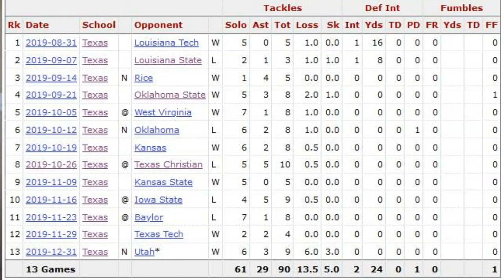2020 Texas Longhorns Position Preview: Linebackers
- Latest Texas Longhorns news, fan commentary and player connection.

Joseph Ossai leads the 2020 Texas Longhorns linebackers in perhaps the most intriguing position group on the team. Who else will step up?